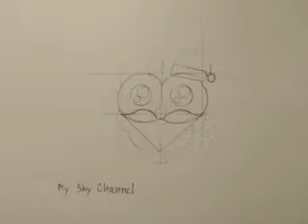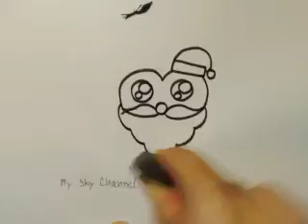สอนวาดรูปหัวใจซานตาคลอสน่ารัก​เก๋ไก๋​ | Draw​ing​ a​ Cute​ Santa​ Heart​ ​Easy​ | My​ Sky​ Channel.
สอน​วาดรูป​หัวใจ​ซานตาคลอส​น่ารัก​เก๋ไก๋​ | Draw​ing​ a​ Cute​ Santa​ Heart​ Easy​ | My​ Sky​ Channel.